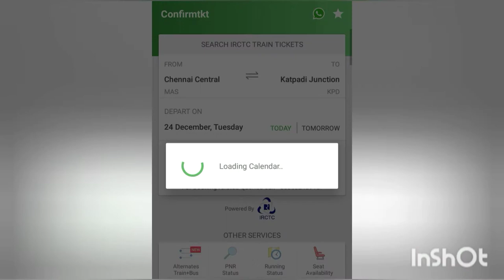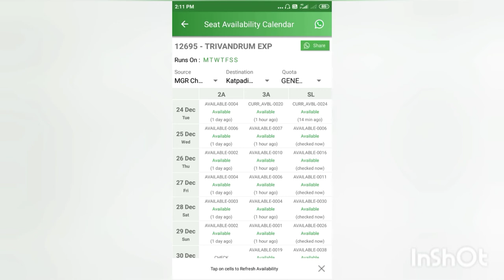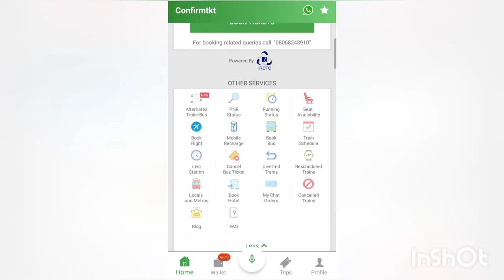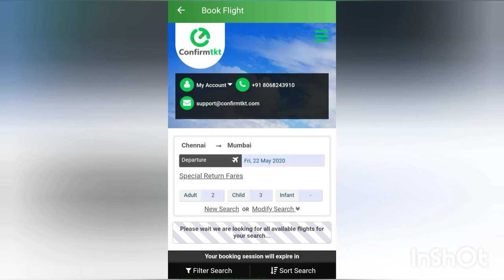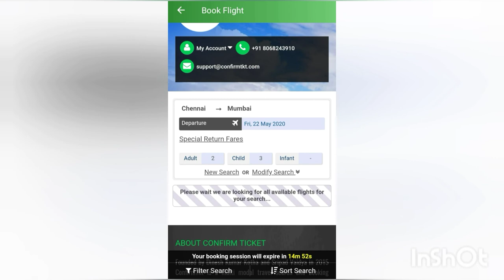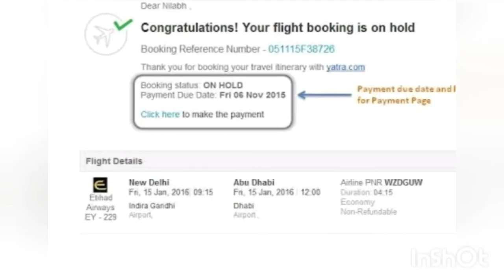Train and flight ticket booking online in tamil through Mobile phone